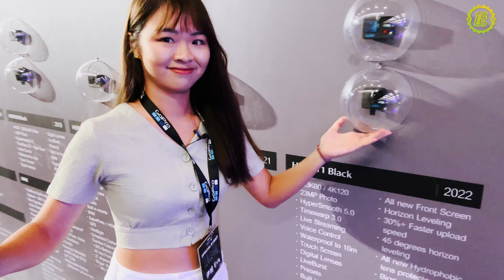去參加發表會還要練體能！GoPro HERO 12新機發布會【伊娃Eva】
謝謝GoPro第一次參加發表會
非常興奮在場都是充滿活力超優秀的創作者們
那天不像是發表會反而是同樂會
瘋牛真的很瘋
衝浪站上去一解想玩的心(我學游泳的原因之一
玩到瘋掉欸！

這次的隨手記錄希望大家能感受到當天氛圍
後續會有GoPro HERO 12的影片唷唷唷！
可以跟我說想看到什麼我來拍拍兒:)

如果你很喜歡我影片
每個月請我喝咖啡的概念支持喲！